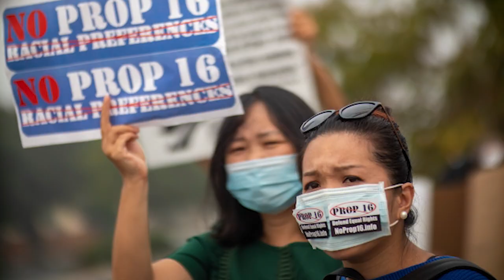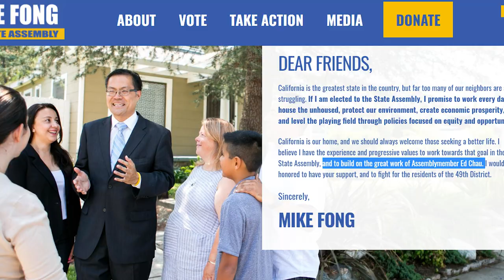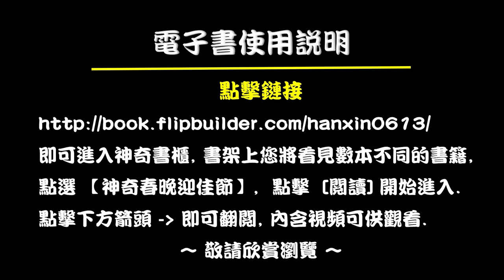紐森背書，華左政客、華人社團捐款力挺，極左議員方樹強高票當選！真的還要“華人投華人”嗎？| AI News 愛報導